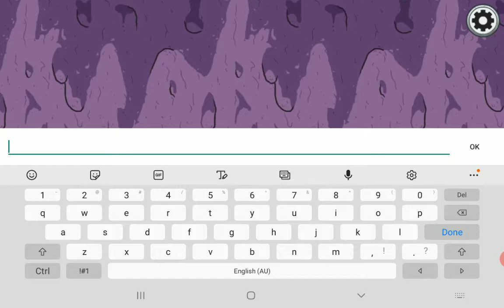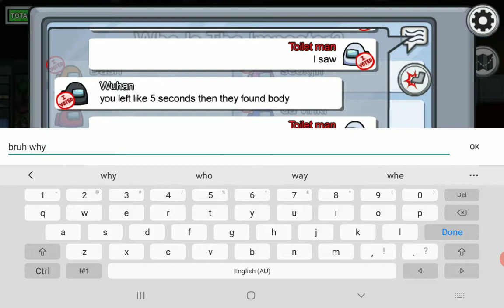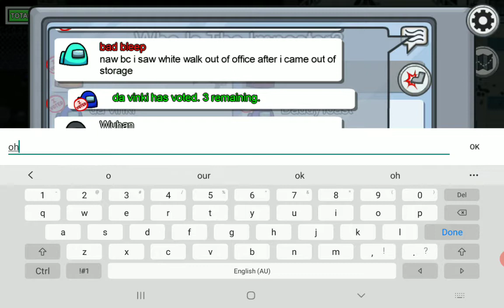HOW DID I WIN?! Being a imposter in among us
How did I get that win?!